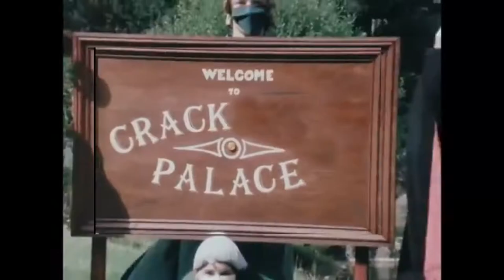[YTP] Welcome to Geege's Crack Palace